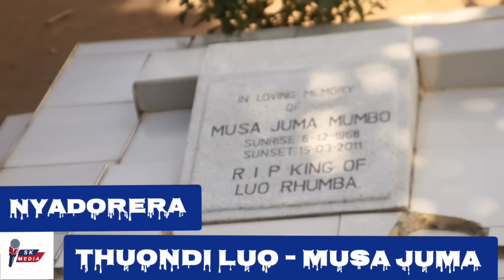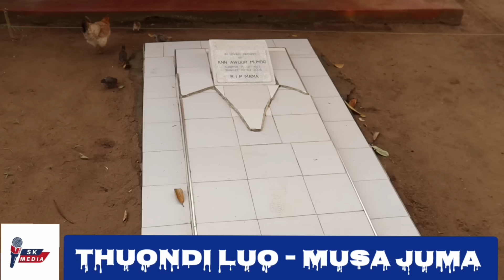THE STORY OF MUSA JUMA THE KING OF LUO RHUMBA ON THUONDI LUO (PART 1)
Thuondi Luo is a Luo vernacular program hosted by Luo media personality Simy Kenya focusing on glorious stories of Luo legends and their whereabouts, activities and legacy.